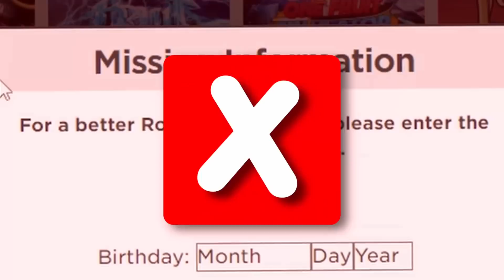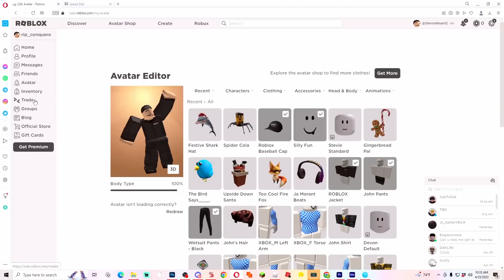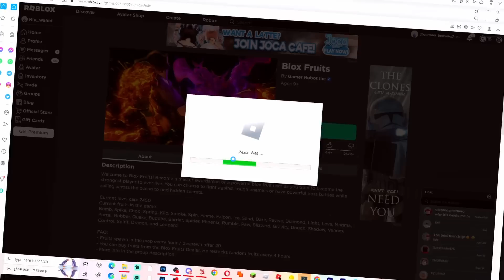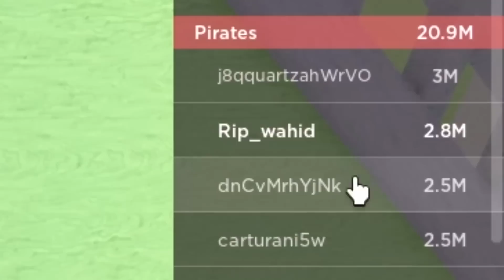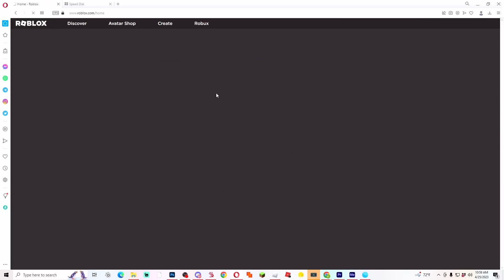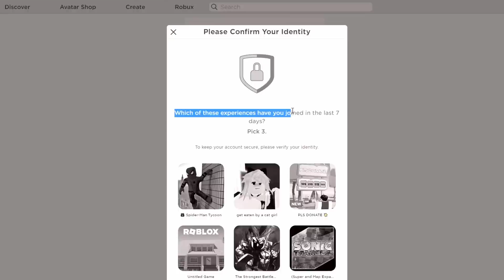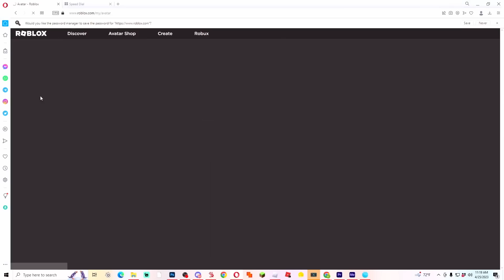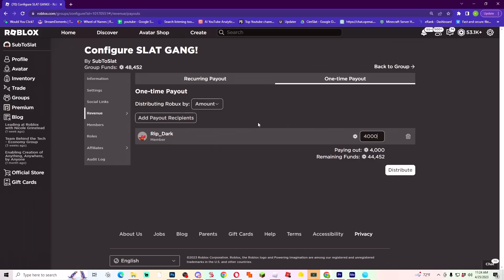Logging On To SUBSCRIBERS Blox Fruits Accounts... HE HAS THE RAREST ITEM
Logging On To SUBSCRIBERS Blox Fruits Accounts... HE HAS THE RAREST ITEM ( Roblox Blox Fruits )